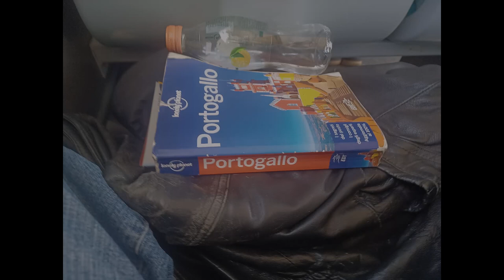from Faro to Lagos on the train. Algarve all'interno dal treno. 2 aprile 2023 My Portugal 19